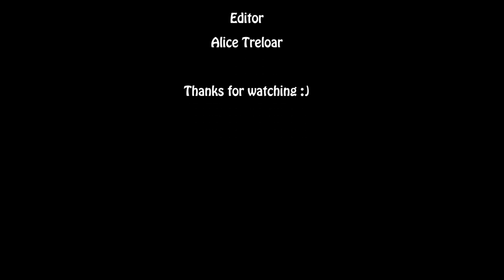ISYS100 A Day at Kinokuniya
Our blogging group at Free Comic Book Day at Kinokuniya :)